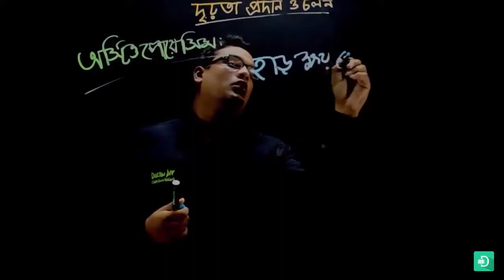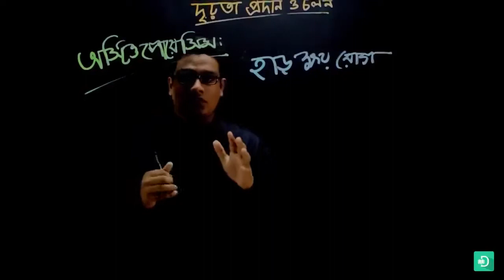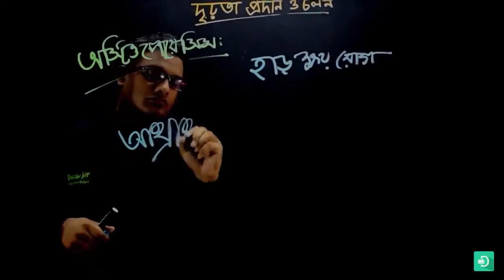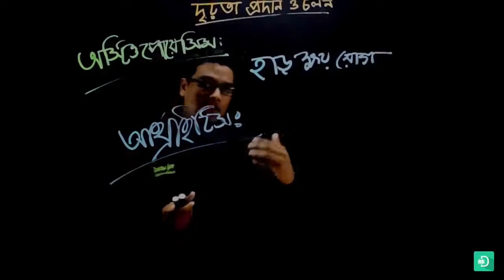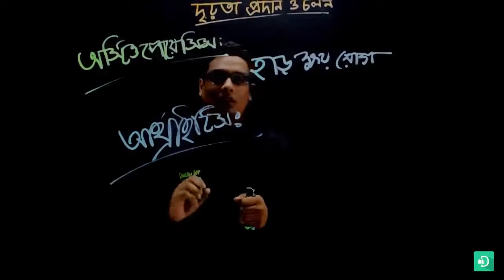42 জীববিজ্ঞান মাধ্যমিক দৃঢ়তা প্রদান ও চলনঃ কঙ্কালতন্ত্রের রোগ